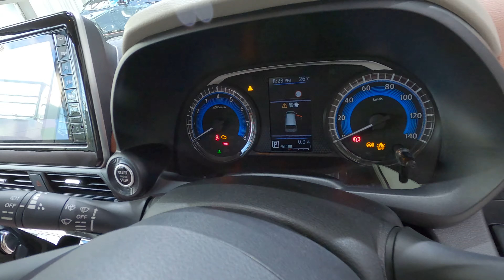2024 NISSAN DAYZ Bolero - New Nissan Dayz 2024 - 新型日産デイズ ボレロ 2024年モデル シルキーライラック／ホワイトパール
内装・外装新型日産デイズ Bolero 2024年モデル
価格日産新型デイズ ボレロ 2024年モデル
エクステリア インテリア新型日産 DAYZ Highway STAR X ProPILOT Edition 2024年モデル
新型ニッサンデイズ ハイウェイスター2024年モデル
2024 New Nissan DAYZ Bolero Pink White Color (2024) Review Exterior and Interior
2024 Nissan DAYZ Review Interior Exterior
Nissan DAYZ 2024 Review Interior Exterior
2024 Nissan DAYZ
New 2024 Nissan DAYZ Bolero White Pink Color (2024) Review Exterior and Interior
2024 New Nissan DAYZ 2024 Walk Around